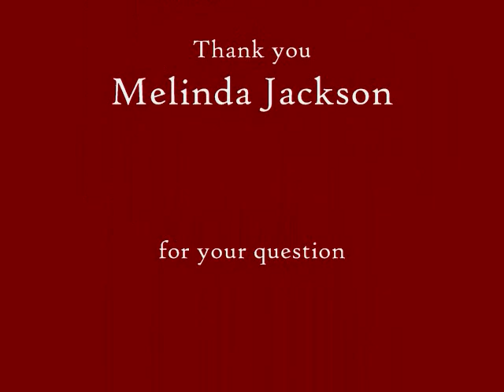Ask Marsha Collier: What's the best way to deal with a counter offer on eBay?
At a recent eBay conference, eBay For Dummies author, Marsha Collier answered questions from eBay sellers. This one, from Melinda Jackson of Galleria Gifts, addresses the best way to make a counter offer using eBay's Best Offer option.